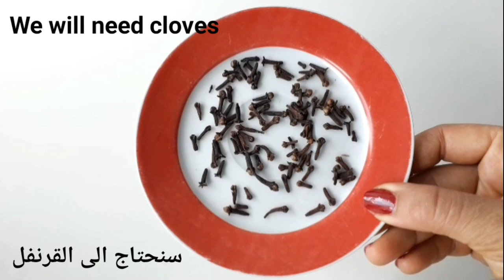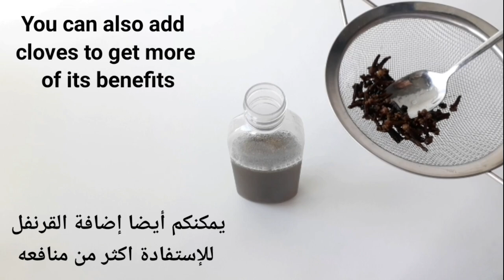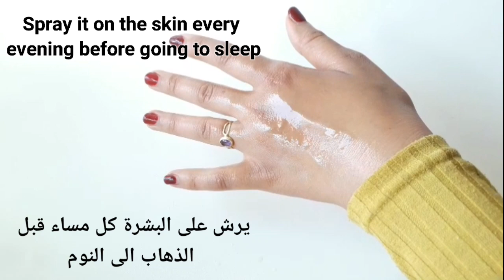Ingredient a million times more powerful than Botox, it firms the skin and eliminates wrinkles